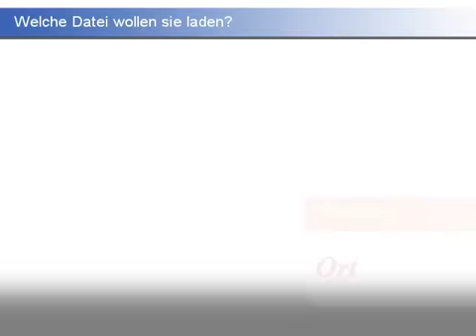Let`s Play Heroes [Blind] Teil 5 Best Auftritt aller Zeiten.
Und hier wird diese Fungame auch schon wieder beendet.